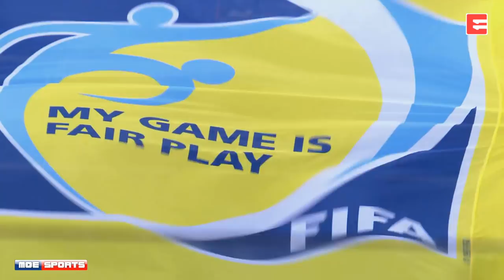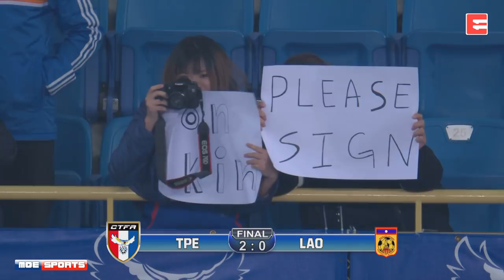DAY 3 ::TPE中華 vs LAO寮國:: 2017 CTFA International Tournament 中華足協國際邀請賽 網路直播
2017中華足協國際邀請賽 Let’s Goal 再現足球熱潮
Gary White:「台灣足球正在改變!」
陳浩瑋 ：球迷是我們的動力，一直在場邊為我們吶喊！
在12/1(五)、12/3(日)、12/5(二)邀請寮國、菲律賓、東帝汶國家隊代表隊在台北田徑場與進行交流，邀請各位一起進場擠爆台北田徑場
捍衞主場，體驗Gary J. White與中華男足們神奇魔法！

2017中華足協國際邀請賽
🔊全省超商 - 7-11 ibon機台/全家FamiPort機台/萊爾富Life-ET機台(請選擇購票→udn售票網)